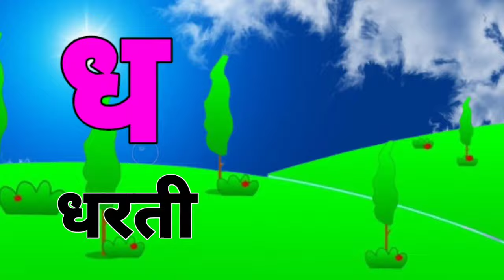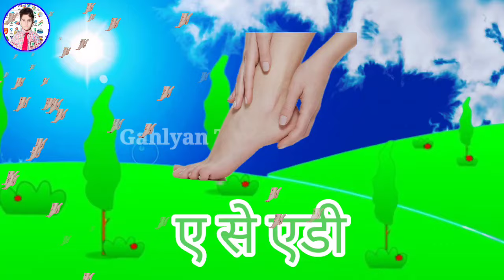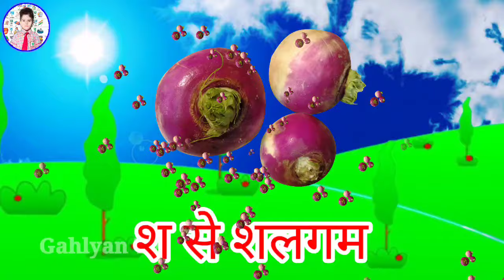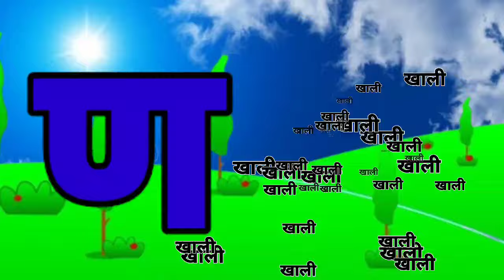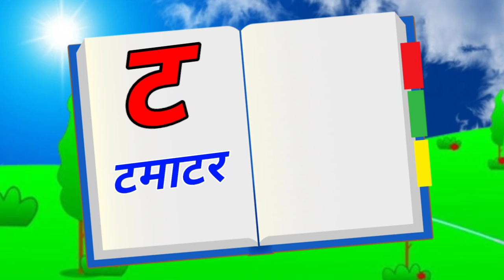123 Numbers, learn to count, One two three, 1 to 20, 1 to 100 counting, Hindi alphabet